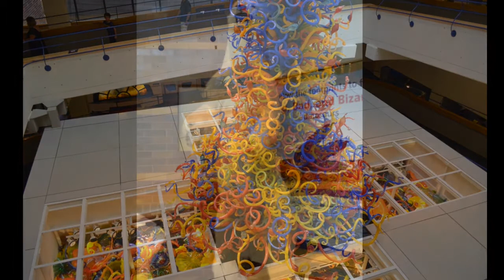Indiana Visit August 2014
Visit to Rob, Jen, Jordan, and Jake in Indiana August Children's Museum.